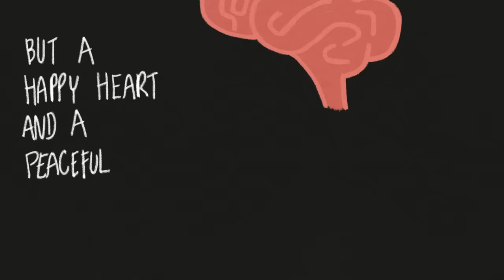Passenger | What You're Waiting For (Official Lyric Video)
The new album 'Songs For The Drunk And Broken Hearted' is out now  and available

Lyrics
What You’re Waiting For

You live the dream but you’re still a dreamer
Your glass is full but you’re never fulfilled
Your grass is green but their grass is greener
You’ll never make it to the top of the hill

If this ain’t enough I don’t know what you’re waiting for
Is it money is it love is it something but you’re just not sure
Well I don’t know what you’re hoping to find
But a happy heart and a peaceful mind
And if this ain’t enough then I don’t know what you’re waiting for
I just don’t know what you’re waiting for

You’ve come so far but you keep pushing farther
You’ve won the battle and you’ve won the war
You feel the burn but you keep pushing harder
But who the hell are you doing it for

Some people got it all but never see what’s under their noses
You’ve got a beautiful garden but you never stop to smell the roses
If its stick or twist then twist if you must I suppose